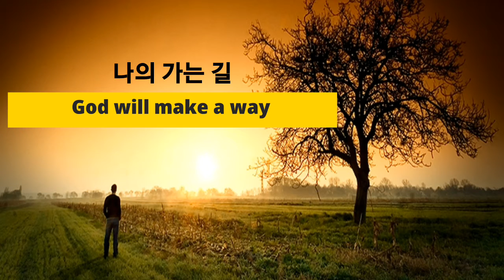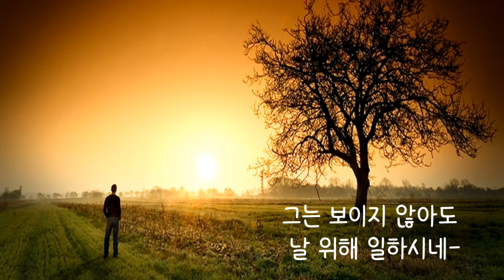[Hymns]나의 가는 길//Ocarina 연주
=Words & Music by Don Moen=
주님은 보이지 않아도
지금 우리를 위해
일하시고 계십니다

광야에 길을 만드시고-
사막에 강은 만드시며-
하늘과 땅은 변해도
주의 말씀은 영원히
내 삶속에 새 일을
행하고 계십니다

그러니~
절망하지 맙시다
실망하지 맙시다
주님이 행하실 일을
기도하며 바라봅시다~